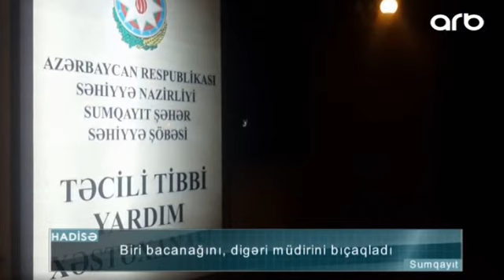İşçi müdirini bıçaqladı - ARB TV